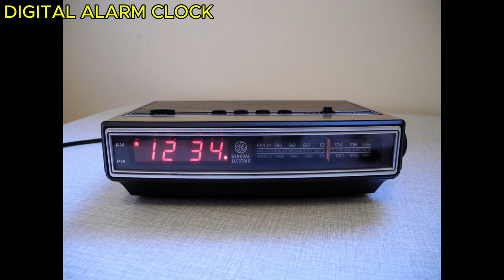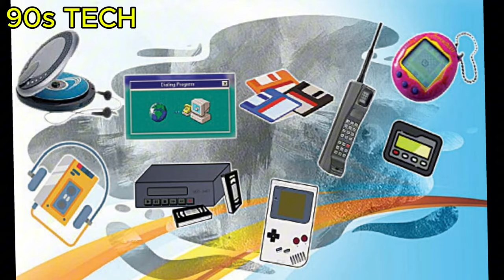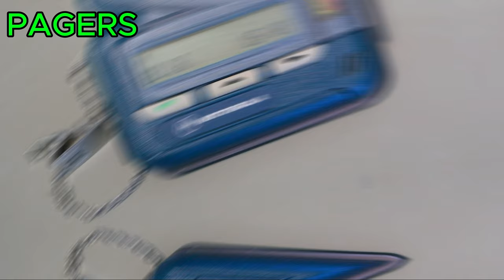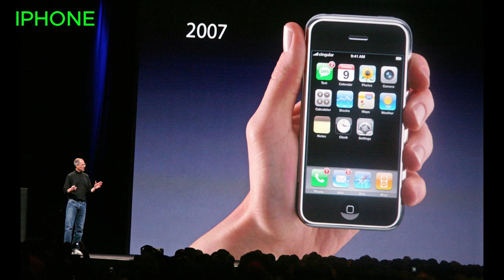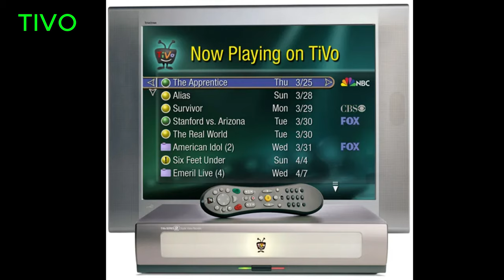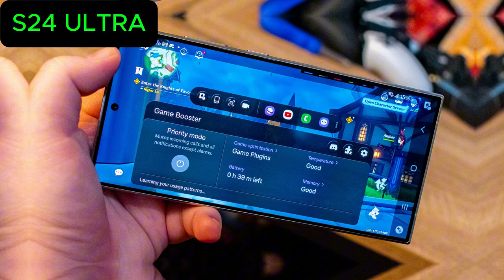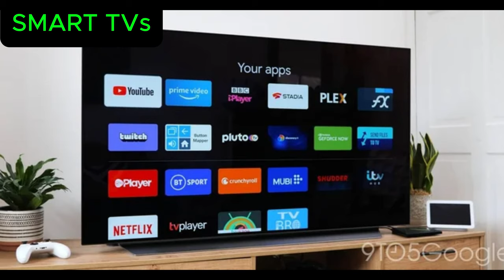Tech Gadgets From(1980-2024)The Evolution Of Tech!!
Step into the time machine as we explore the fascinating evolution of technology from the vibrant 80s to the cutting-edge innovations of 2024! In this video, we compare iconic gadgets from the past with their modern counterparts, showcasing mind-blowing upgrades and how they've transformed our daily lives. From chunky mobile phones to sleek smart devices, you'll be amazed at the leap in functionality, design, and user experience.

Join us as we delve into the nostalgic world of 80s tech and highlight the incredible advancements that define today’s gadgets. Whether you're a tech enthusiast or just curious about how far we've come, this video will leave you in awe of human ingenuity.

I give 100% HONEST Reviews for your hard earned money. Our economy is bad enough for other out here to give you bad reviews because they want there sponsorships!

The all NEW BOYA MIC➡️
The all NEW FIFINE M9 Wireless microphone
Dji Single MIC➡️
Dji dual MIC➡️
Fifine Tank 3➡️➡️
Fifine SC! Interface➡️➡️

No Monthly or yearly subscriptions om PC. Get With The program Sony and Xbox!!!

MY HONEST REVIEW FOR YOUR HARD EARNED MONEY!!!

⬇️⬇️⬇️⬇️⬇️More HONEST REVIEWS⬇️⬇️⬇️⬇️⬇️
  💰💰FOR YOUR HARD EARNED MONEY!!!💰💰

                                🔥🔥🔥🔥🔥Gear I Use🔥🔥🔥🔥🔥
ZV-E10-BEST COMBO KIT!

Fifine SC1🔥

Fifine TANK3🔥

Cuda Preamp🔥

Rode pod Mic

Kuhaimi 4k60 capture card

Gimble Hohem

Hagibis usb-c

Vocaster 2

Hohem Gimble with Ai

Hohem AI Tracker

Hohem remote

Hohem handle

Hohem M6 Gimble

EMART Softbox

Intro 0:00
80S 0:18
90s 3:20
Early 2000s 6:12
2024 8:44
Outro 10:47